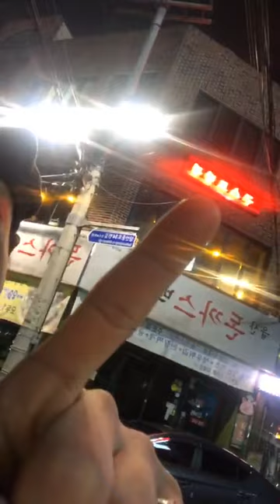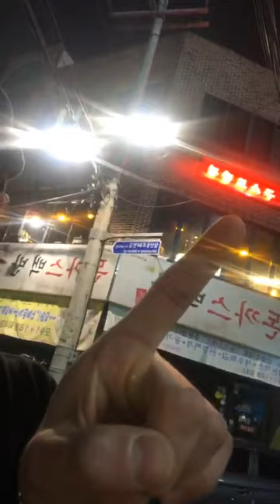junhyuk hotshot ° 준혁 핫샷 instagram liv 190930 1